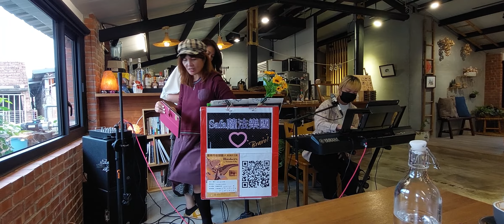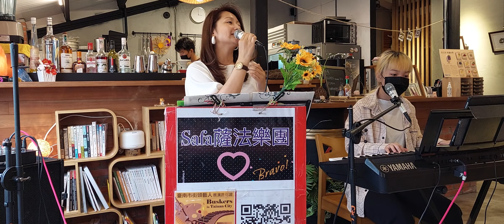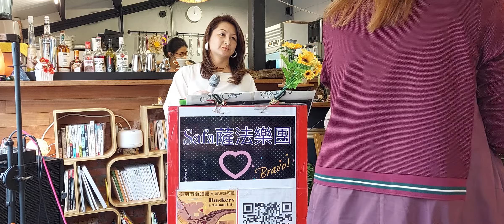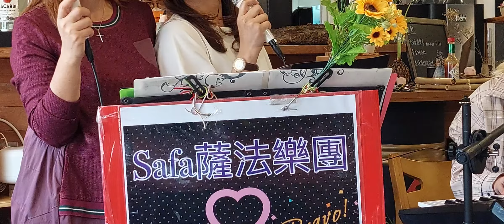2021/11/27 Safa薩法樂團 演唱(5)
2021/11/27 Safa薩法樂團 演唱(5)

2021/11/27 14:53 攝於柳營區旭山里的#農農聚場RendezvousSquare。在此喝咖啡聽歌，感受農村的恬淡。
演唱樂團為#Safa薩法樂團。